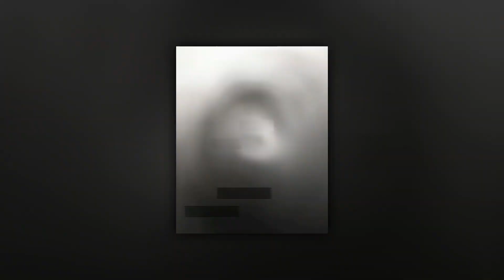Birthday edit Dollars N cash💸 | @sxit4ma remake | Eren yeager edit Free XML?!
remake of @sxit4ma